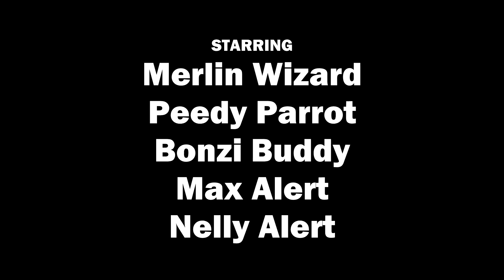The Report Cards - MSAgent Shorts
Bonzi checks MaxALERT, Peedy, and Merlin's report cards and for each A is five dollars. But all of a sudden, Bonzi's a little short on his cash and therefore Merlin got nothing. Based off "Straight A's" from Family Matters.